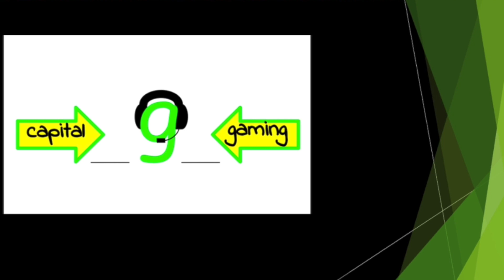GOD OF WAR 4 Part Twenty-Nine (Gameplay Walkthrough)